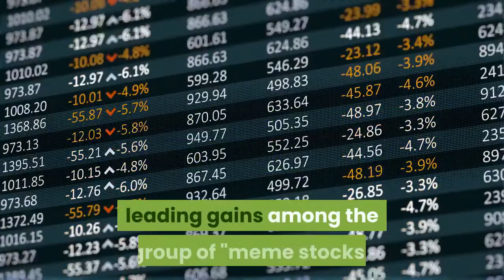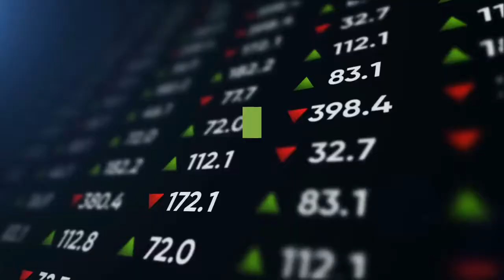AMC up 40% as Reddit bulls drown out hedge fund share dump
Three women use the emergency exit stairs of an AMC movie theater as a makeshift gym in Smyrna, Georgia, U. S. April 27, 2020. REUTERS/Elijah NouvelageShares of AMC Entertainment (AMC. N) surged another 38% in early deals on Wednesday and were set to open at a record high as individual traders on social media forums were unfazed by a hedge fund flipping its stake in AMC, calling it overvalued. Hedge fund Mudrick Capital Management sold 8.5 million freshly issued AMC shares at a profit on Tuesday, a source said, immediately after buying them. AMC had earlier said it was prepared to make acquisitions with the new issuance, worth about $230.5 million. read moreExtending a red hot rally, the cinema operator's stock traded at $41.90 on Wednesday, leading gains among the group of "meme stocks" including video game retailer GameStop Corp (GME. N) and BlackBerry Ltd that have attracted the attention of small-time traders on online platforms such as Reddit's WallStreetBets."It's not rational, but do not bet against it," said a Berlin-based trader. AMC's stock has surged more than 1,400% this year and, at nearly $42, is trading at more than 10 times the median analyst price target. The number of messages related to AMC on trading-focused social media site Stocktwits rose more than 7% on Wednesday, with most of them reflecting a positive sentiment. AMC daily stock trading volumes in the past week have reached their highest since January, according to Refinitiv Eikon, while data from Fidelity showed it continued being the brokerage platform's most traded scrip. GameStop was up 4.5% in premarket trading, while Koss Corp (KOSS. O) jumped 13%. BlackBerry's U. S.-listed shares were last up 18.6%, bringing their total yearly gains to more than 75%. Our Standards: The Thomson Reuters Trust Principles.